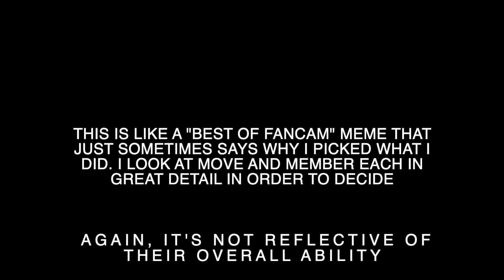Who danced each move in BOP BOP best?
This dance is really fun and sweet. Also I finally made an intro/outro clip for my channel lol. Anyways, here is what I noticed about each dancer.

Sinb
Really amazing movements especially with her hips. THe angles on her shoulders, hips, and wrists are notable throughout and she moves with ease.

Umji
Although she carries the perfect about of grace and energy for this dance (imo) she has a consistent issue with rushing moves and often begins too early. Often, even though I liked what she was doing, I felt it'd be weird to focus her since she was off time.

Eunha
Really great with knowing her body position. In slower moves, she knows how to use the moment well. She is the most likely to miss little details but when she gets it then she really gets it. I think more lower body focus for these faster moves might make a big difference for her.